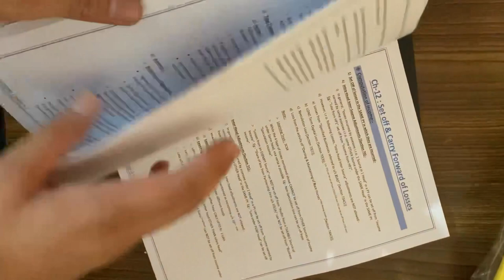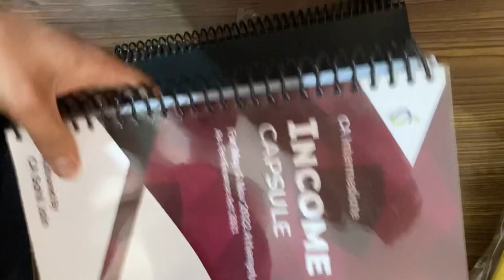CA Sahil Jain Taxation Pen drive classes unpacking.. 💯✌️